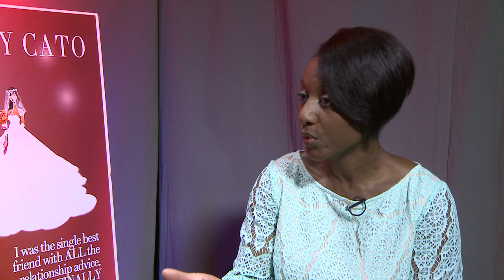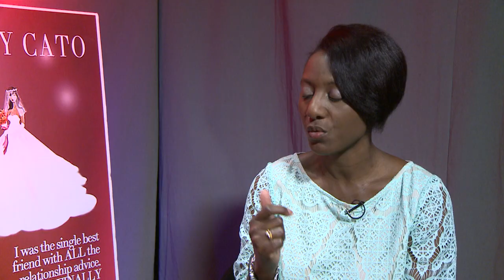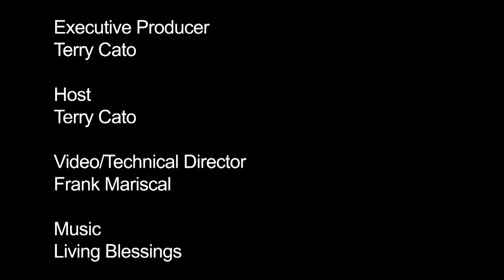Real Talk w/Terry: The San Jose Chapter of The Links, Inc.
Host, Terry Cato interviews two charter members from the San Jose  Chapter of the Links, Inc. They discuss the origins of the chapter in the South Bay and the work that the organization is doing to make the community better.